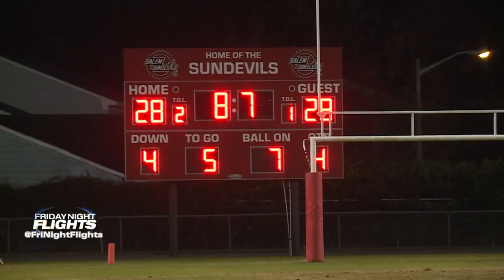Friday Night Flights Full Episode Nov. 16, 2018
Friday Night Flights Full Episode Nov. 16, 2018 with WAVY Sportwrap's Brian Parsons.